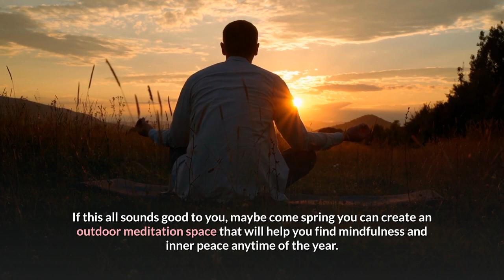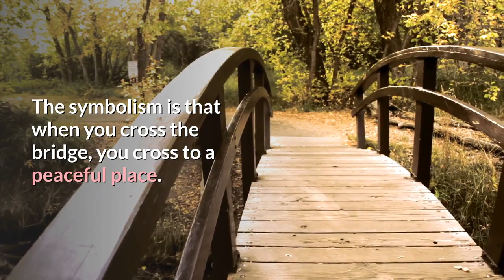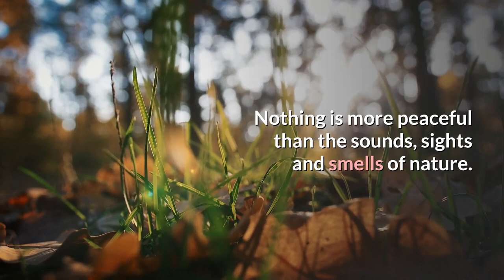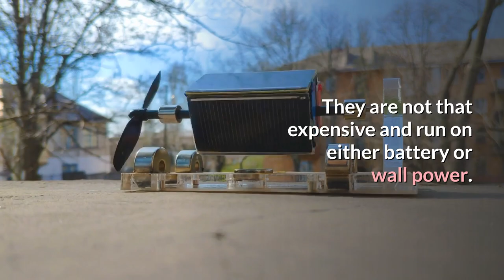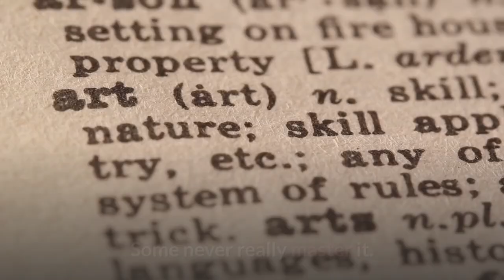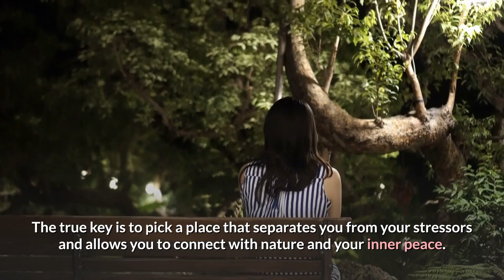How to Create Your Own Outdoor Meditation Space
An outdoor meditation space is a place in nature where you can go to relax, reflect, and practice meditation or other mindfulness techniques. It can be a simple as a quiet corner in a garden or as elaborate as a dedicated structure in a natural setting. Some people find that being in nature helps them to feel more connected to the present moment and to their inner selves, which can make it easier to let go of distractions and find a sense of peace and relaxation. You can create an outdoor meditation space by finding a quiet, serene spot in nature and setting up a comfortable place to sit or lie down. You might also consider adding elements such as cushions, blankets, or pillows to make your space more comfortable, and you can decorate it with plants, crystals, or other objects that have personal meaning to you. The key is to create a space that feels inviting and conducive to relaxation and meditation.

If you are interested to find out more , you can